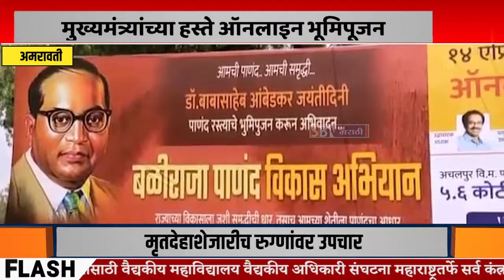AMRAVATI | अचलपूरमध्ये 600 किलोमीटर पांदण रस्त्याचे मुख्यमंत्र्यांच्या हस्ते ऑनलाइन भूमिपूजन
अमरावतीच्या अचलपूरमध्ये 600 किलोमीटर पांदण रस्त्याचे मुख्यमंत्र्यांच्या हस्ते ऑनलाइन पध्दतीने भूमिपूजन.@